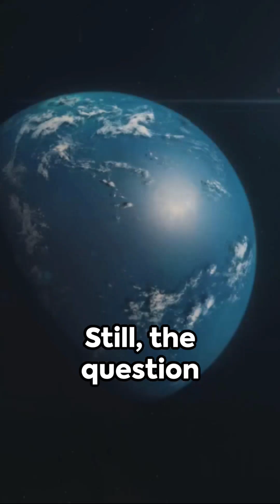Facts about Gliese 581c exoplanet😱